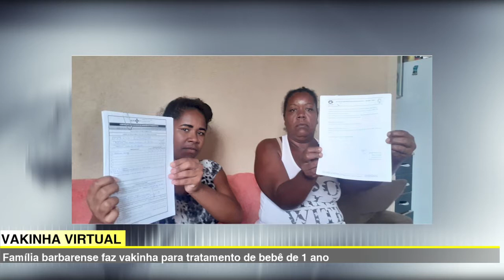FAMÍLIA BARBARENSE FAZ VAKINHA PARA TRATAMENTO DE BEBÊ DE 1 ANO